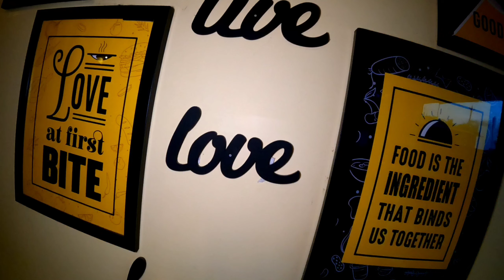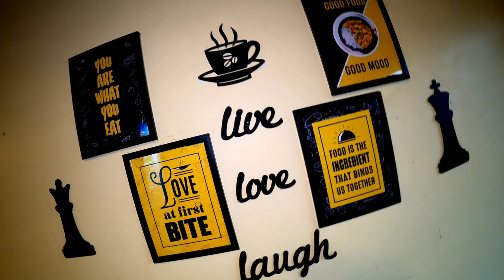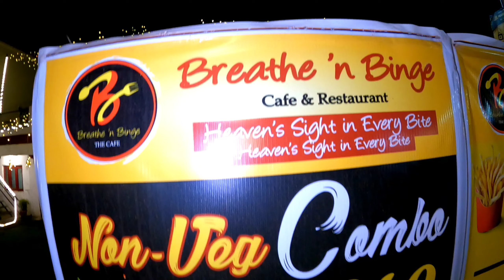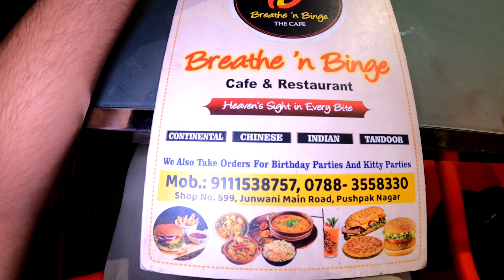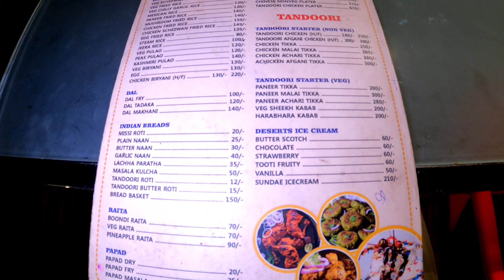Smriti nagar bhilai best cafe ||breathe `n` binge cafebhilai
Hello dosto,
                    Swagat h apka mere ek nay video m aaj k iss video m apko mai le kar jane wala hu bhilai k ek famous cafe plus restaurant with complete menu starter se le kar main course sab available karwate hai yeh ek best place h dono thadni or garmiyo k liy kuki yha ambience ki kuch aur h.Garmiyo m yeh provide karte h well air condition environment or thandi k liy inka roof top best hai.Toh please video ko pura dekhn isme maine yha k menu or pura cafe cover kiya h aap logo k liye.

Video Highlights

Best Cafe in Bhilai
Cafes in Nehru Nagar Bhilai
Best cafe in bhilai for couples
Restaurants in Nehru Nagar Bhilai
Cafe Near nehru nagar
Cafes in Bhilai
Cafe in Junwani Bhilai
Best restaurants in bhilai
Best cafe near me
Best Cafe in Bhilai for birthday party
Candle light dinner in Bhilai
Best sizzler in Bhilai
Restaurants in Supela Bhilai
Rooftop restaurants in Bhilai
Non veg restaurants in Bhilai
Restaurants near me
grand dhillon, bhilai restaurant menu
Lazeez restaurant Bhilai
Eden garden restaurant Bhilai
Best Cafe in Nehru Nagar Bhilai
Restaurants in Smriti Nagar Bhilai
Nehru Nagar Cafe
H2 cafe Bhilai menu
Cafe Flora Bhilai menu

Breathe n Binge cafe
Address:- Shop no. 599, Junwani Main Road, Chhattisgarh 490020

Music Credits

For more intresting video please keep in touch.